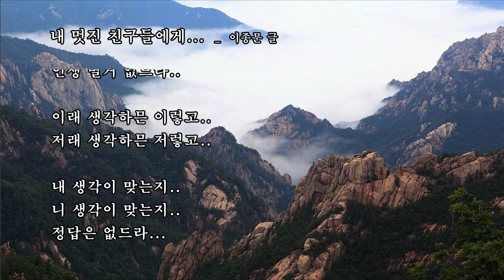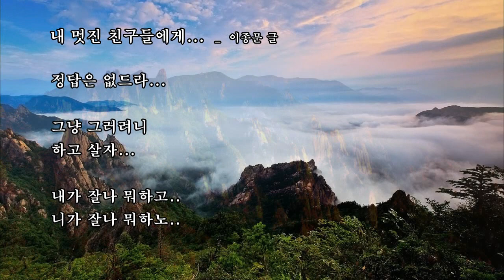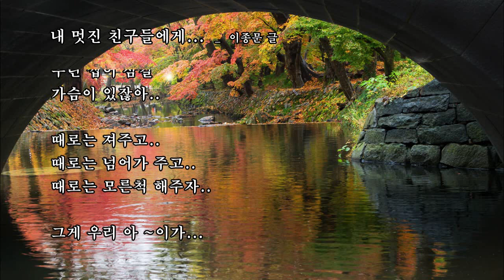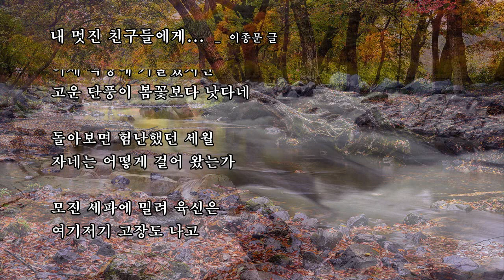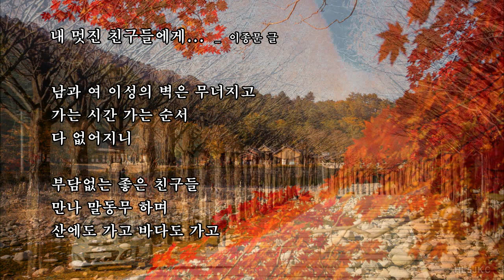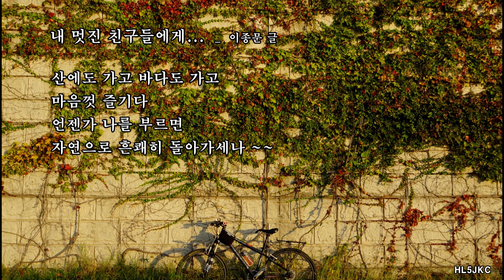내 멋진 친구들에게 _ 이종문 글